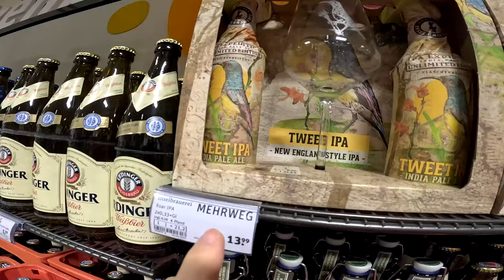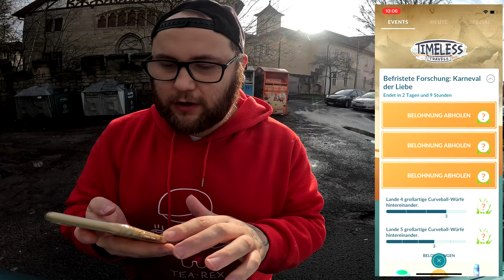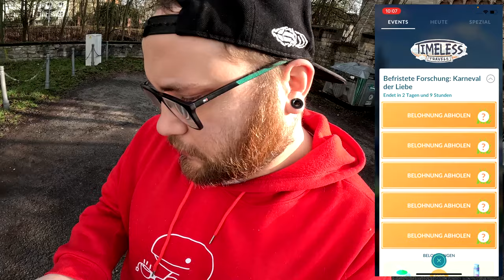Zum Frühstück : Die KOMPLETTE Karneval der Liebe FORSCHUNG !!! | Pokémon GO Deutsch # 2881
GUMMA !!!